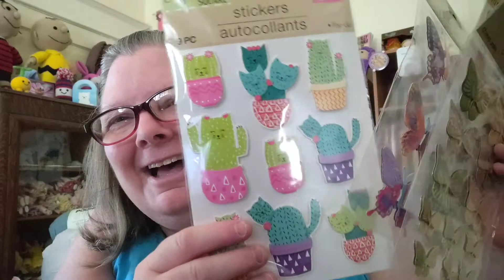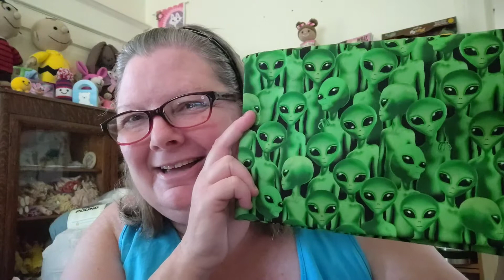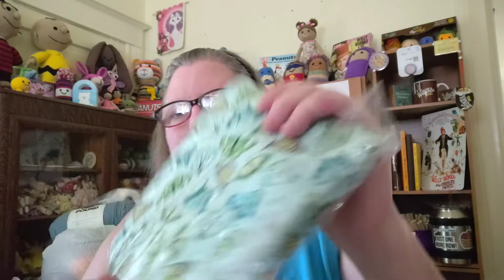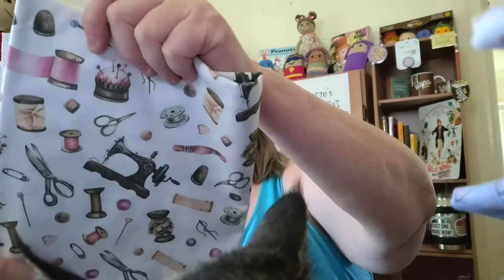Fabulous Friday Fabric Frenzy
Here's the link to my 2022 contest rules video. The rules start 13 minutes into the video and end around 18 minutes:

My Feel Better Friends Wish List: